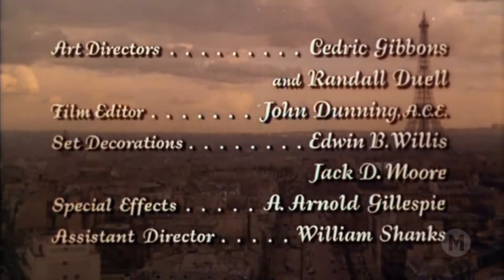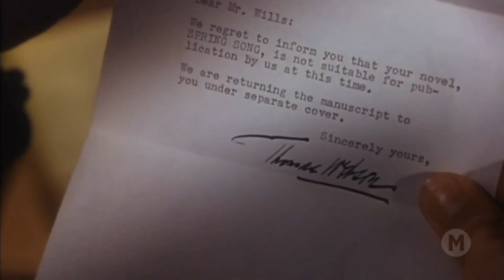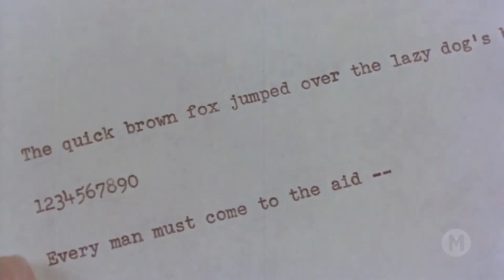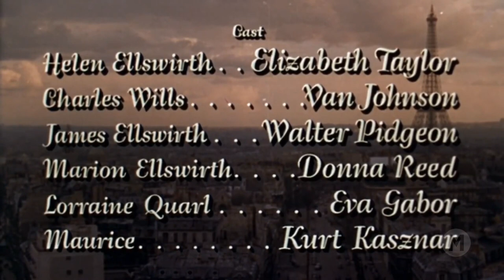A Última Vez Que Vi Paris 1954 Dublado 🇧🇷 The Last Time I Saw Paris Filmes Clássicos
Charles é um escritor que volta a Paris para reencontrar a filha, criada pela cunhada, Marion. Lá ele relembra Helen, o grande amor da sua vida, que ele conheceu em Paris quando a 2.a Guerra Mundial terminou na Europa. Charles recorda que trabalhava como jornalista no "Star and Stripes", tendo logo se apaixonado por Helen e em pouco tempo estavam casados.

Direção Richard Brooks

ELENCO
Elizabeth Taylor - Helen Ellswirth
Van Johnson - Charles Wills
Walter Pidgeon - James Ellswirth
Donna Reed - Marion Ellswirth
Eva Gabor - Lorraine Quarl
Kurt Kasznar - Maurice
George Dolenz - Claude Matine
Roger Moore - Paul
Sandy Descher - Vicki
Celia Lovsky - Mama
Peter Leeds - Barney
John Doucette - Campbell
Odette Myrtil - Singer
Matt Moore - Englishman (uncredited)

‎Copyright: The film was released in 1954; however, there was an error with the Roman numerals in the copyright notice showing "MCMXLIV" (1944), meaning the term of copyright started 10 years before the film was released. Thus, the normal 28-year copyright term ended just 18 years after the film was released, and MGM neglected to renew it presumably because they believed there was still 10 years left in the term. The film entered the public domain in the United States in 1972.